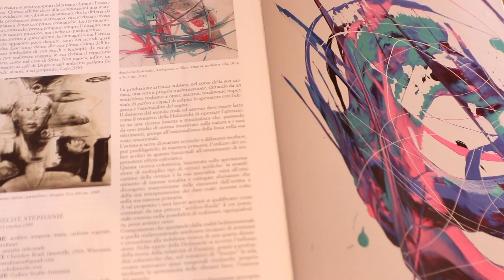Clip 3 SOGNI DOLCI DI STEPHANIE HOLZNECHT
STEPHANIE HOLZNECHT . amercan abstract artist will   exhibit her artworks between as a  finalist of TAMARA ART AWARD 2023 intranational art show in Rome (23 nd - 30th of March)
 MICRO Art Visive
viale Mazzini 1
Roma
Italia